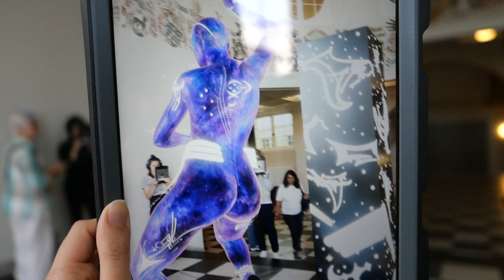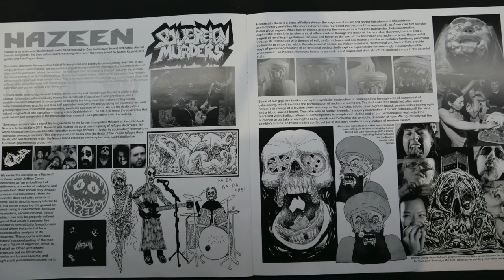2022 Kassel Documenta Fifteen | Hessisches LandesMuseum | Stadtmuseum| FAFSWAG | Safdar Ahmed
FAFSWAG is a Moana Oceanic arts collective founded in Aotearoa in 2013. They aim to challenge the lack of representation of Queer and Indigenous people in the creative industries by evading heteronormativity and establishing multicultural identities and an interdisciplinary practice.

Ahmed’s art practice focuses on issues of representation and belonging, subtly interweaving personal history, cultural exegesis, anti-racist polemic, and (Chishti) Sufi tradition.

-Kassel documenta fifteen